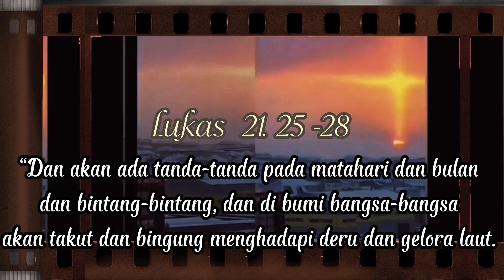Pernah terjadi Salib Api Muncul di Langit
Pada Jaman Kuno Salib adalah alat hukuman Mati, Yesus yang tidak berdosa di paku di Kayu Salib, sebagai Korban penghapus Dosa. Dan Salib Juga melambangkan Keselamatan Tuhan Yesus bagi orang yang percaya. Di Siberia ada Peristiwa Luar biasa Salib Api Muncul di Langit Siberia, apakah itu pesan apokaliptik? Atau hanya Kebetulan dan Montase Foto.